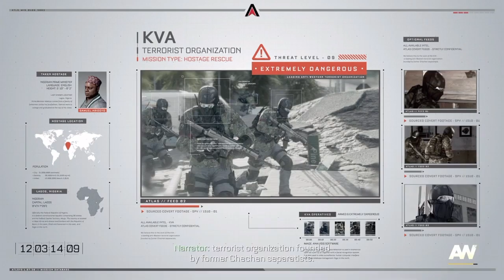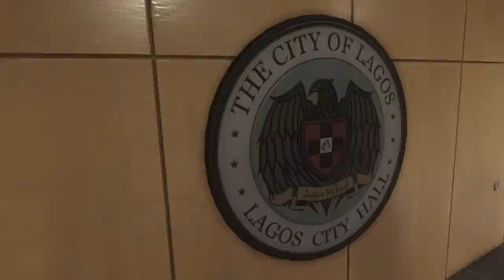CALL OF DUTY ADVANCED warfare Episode 3